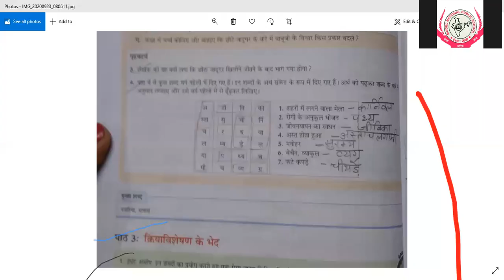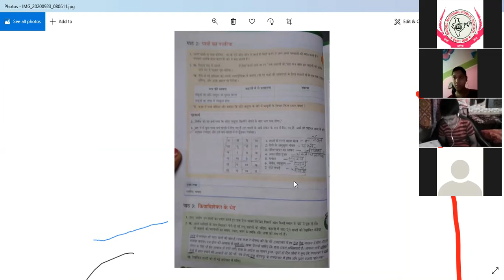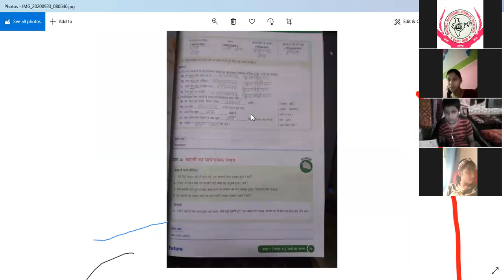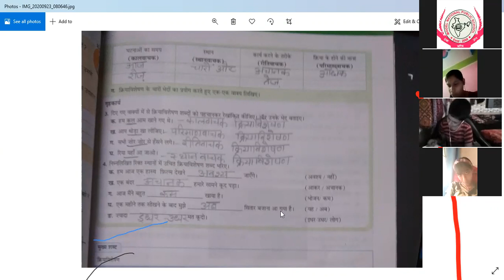Hindi 7th 23- 09- 20